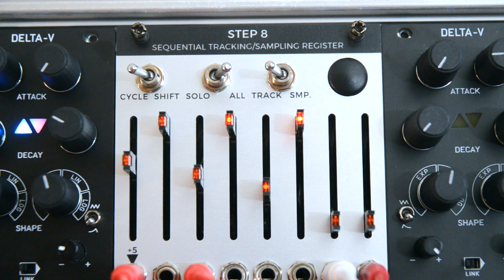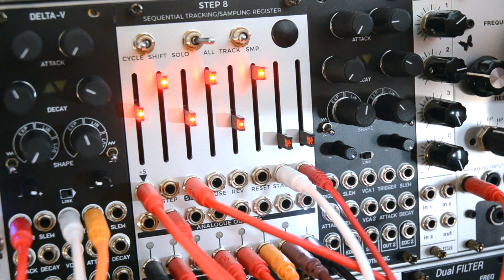Joranalogue STEP 8 / rev.2 prototype / more videos coming soon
I was lucky enough to get my hands on a new and improved prototype of STEP 8 by Joranalogue Audio Design. I'll be posting a longer video on STEP 8 in a few weeks. In the meantime: hang in there. Full description below...

In this patch I'm sending a triangle unipolar LFO (0-10V) into the STAGE input. This controls which step we're on. STEP 8's STAGE input reacts to 0-5V. Everything above 5V just results in the last step being active. Everything below 0V sets STEP 8 to the first step. At first STEP 8 just sequences the pitch (V/oct input) of GENERATE 3 according to the setting of the sliders (using the SCAN output). The STEP output generates triggers everytime STEP 8 switches to a different step. This trigger is sent into DELTA-V which attenuates the output of GENERATE 3. Then another LFO is sent into the main input labeled IN and STEP 8 is set to TRACK the incoming voltages (the tracked voltages of each step are attenuated by the position of the sliders). A CV signal from Orbit 3 is then connected (through a quantiser) to the EFM input of GENERATE 3 to transpose the pitch.
The kickdrum, hihats and envelopes for the bass are coming from several gate outputs of STEP 8. The pitch for the bass is sequenced by Moskwa 2. The snare is triggered by one of the LFOs used to control STEP 8.

STEP 8 can do a lot of things, and it does all of these things very good and precise... It takes some time to get your head around all the possibilities and I'm sure there's always new ones to discover...

Here's a few of the things that I found you can use STEP 8 for:
8 Step analog sequencer: it's there. Gates for triggering drums, envelopes, etc: STEP 8 got it covered. Sample or Track and Hold: awesome. CV control over the steps: absolutely. Creating polyphonic patches: yeah! Distributing control voltages in interesting ways: just flick a switch. 8 channels of DC offset: affirmative. Only want 6 steps: no problem. Divide a clock by 5: completely possible. Audio rates: you bet.